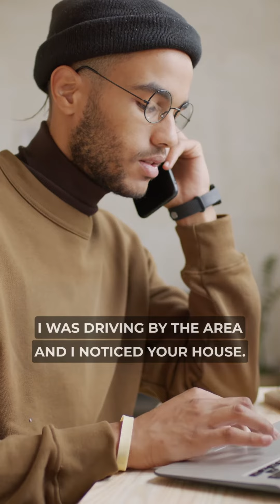Wholesaling a Deal in 90 Days? Here's How the Pros Do It!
Have a deal you want to sell us?

Free guide: How to get deals